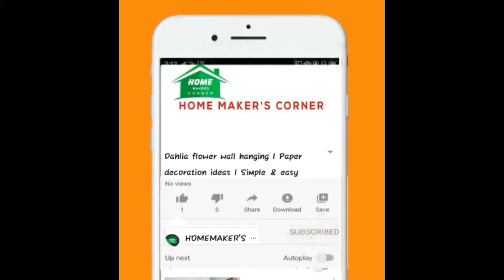Paper Wall Hanging II Wall decoration ideas II Kids Craft II DIY II Paper craft ideas II Simple DIY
Hello all,
In this video you will learn to make a simple and easy wall decorators by using paper. Hope you all like this idea. You can use your creativity and make your own style of wall hanging by watching this tutorial. Let us decorate our home with our own handmade products.

Materials
Color Paper
Scissors
Glue
Thermocol balls ( for decoration )